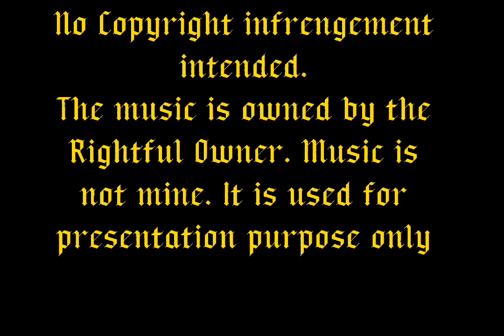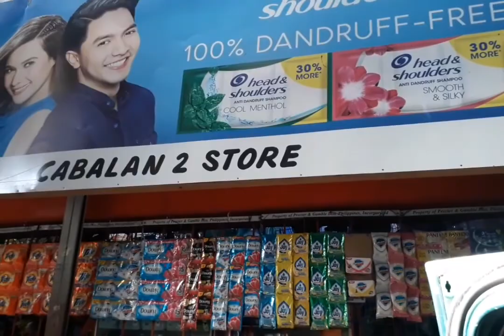"Hanap Buhay po muna Tayo"